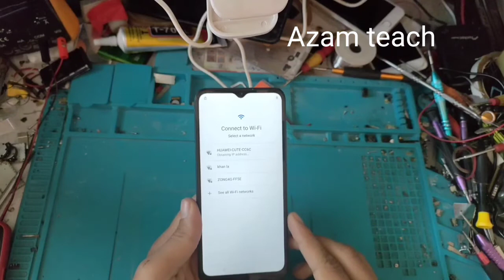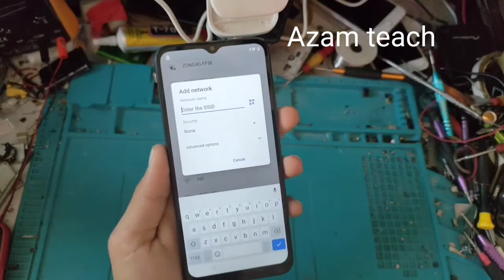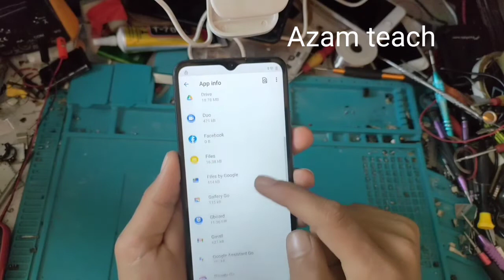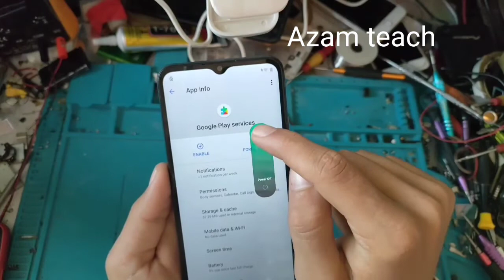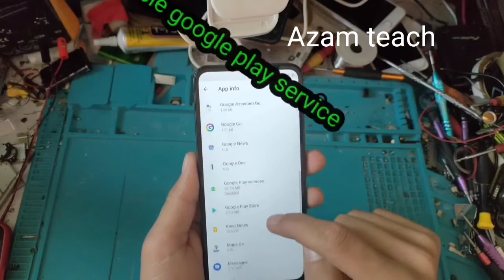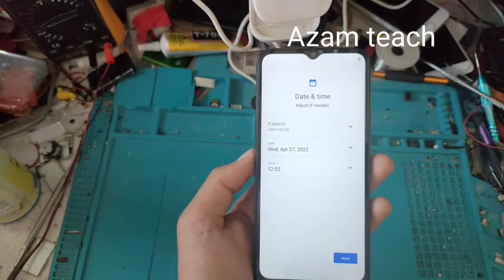c11 frp bypass android 11 frp bypass, realme c11 c12 c15 bypass google account.2022